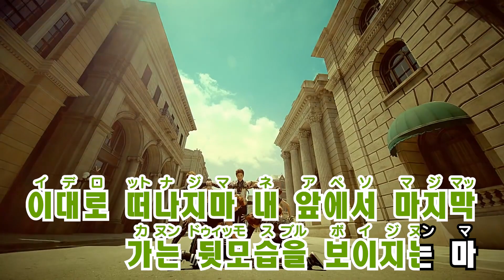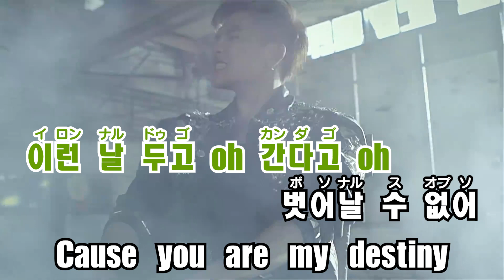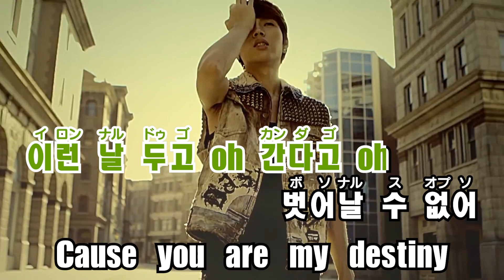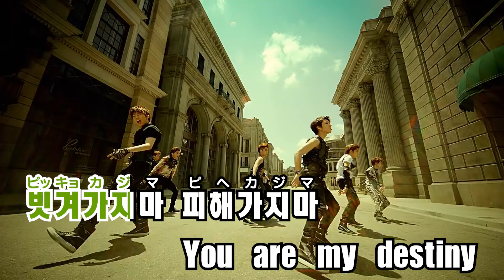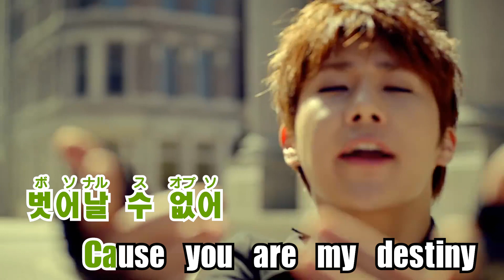【カラオケ】INFINITE - Destiny